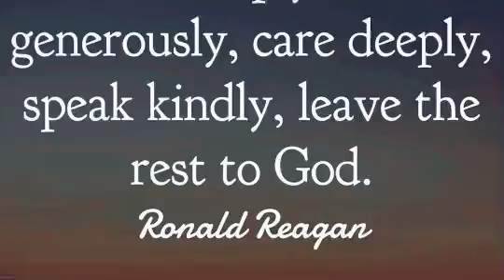Powdery Soft Blue Crush | Oddly Satisfying | Anxiety Relief | Sleep Aid